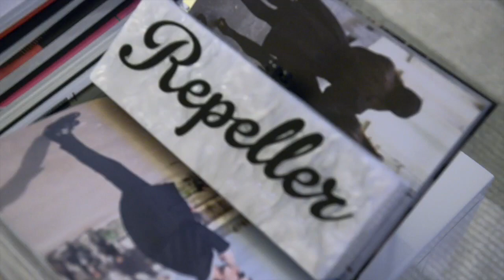Leandra Medine X THE COVETEUR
The Man Repeller goes all Gotye on us singing her original, (soon-to-be) chart-topping hit: "Now You're Just A Blogger That I Used To Know." There's already Grammy buzz...

Photographer: Jake Rosenberg
Writer: Meagan Wilson